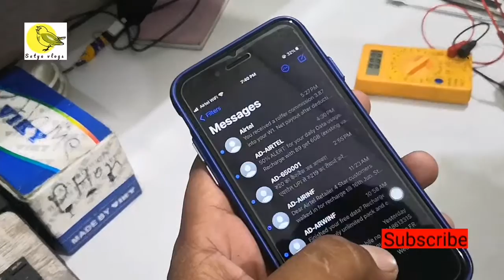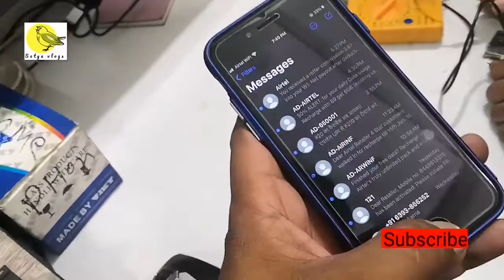मोबाइल बदल दिया है, manish ki mobile ki dukan, Gurgaon, basai road pe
Dosto mera phone kharab ho gaya hai isliye me manish ki dukan se mene mobile badla he